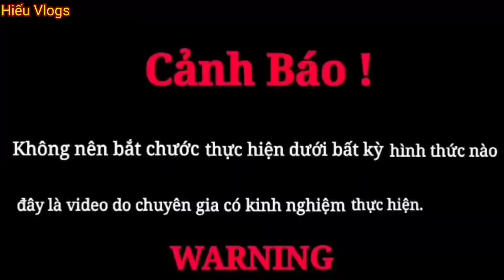Hiếu Vlogs | Quái Thú hồ Ly Tinh 1000 Tuổi Đẻ Con Quái Vật Rắn Khổng Lồ Kinh Dị Nhà Hoang Quỷ Chúa